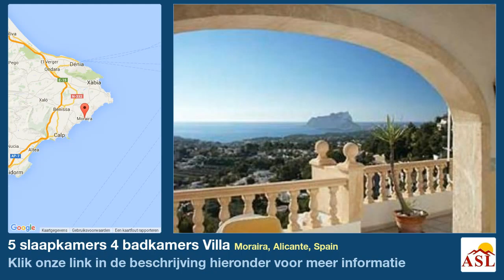5 slaapkamers 4 badkamers Villa te Koop in Moraira, Alicante, Spain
In de onvergelijkbare setting van de Middellandse Zee en op de weg tussen Calpe Moraira, is deze prachtige villa, genaamd \ "view \"; op een enorm terrein met zachte helling aan de zuidkant van de twee cul-uitgang, met toegang tot het op de top van de plot. Beschermd door stevige muren, het interieur biedt de omgeving begiftigd met een overvloed aan palmbomen, zwembad tegels, tennisbanen met gestandaardiseerde afmetingen, prachtige terrassen, waarvan bieden uitzicht op de magische mediterrane landschap van zonsopgang tot afname van de dag in een rustige omgeving.